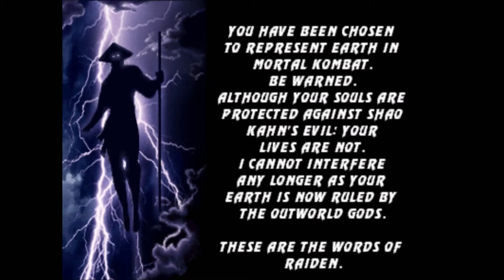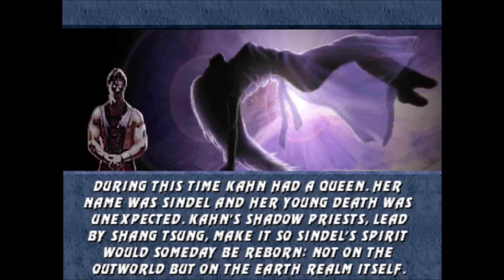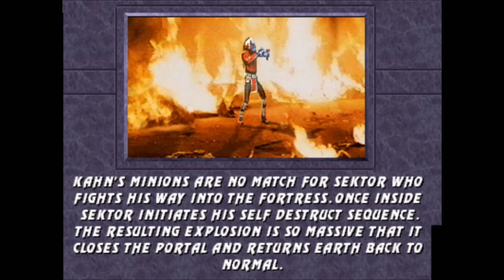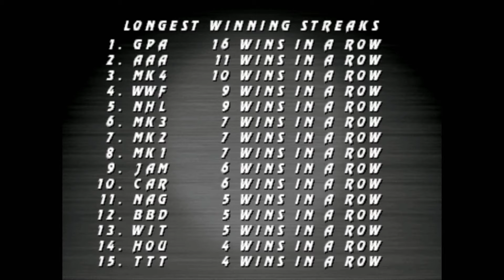Mortal Kombat 3 (Arcade) - Sektor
This is game play of Mortal Kombat 3 for the Arcade (MAME)

Warning! Cheats are used in this game play!

Playing as: Sektor